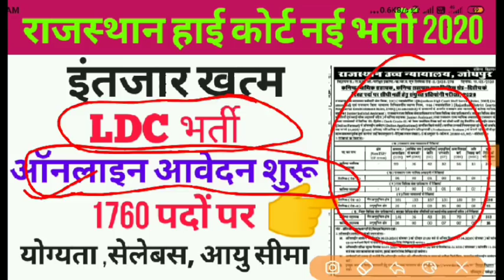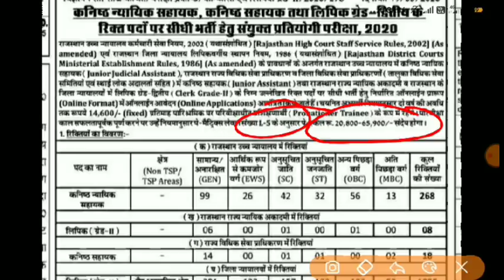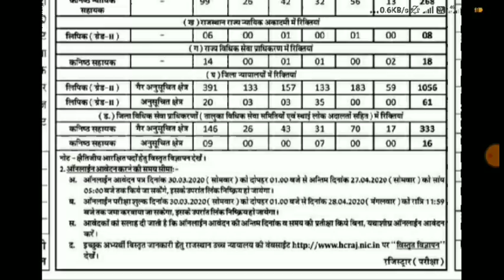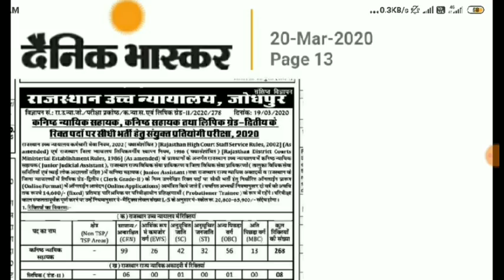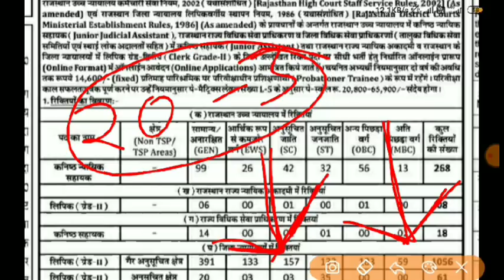Rajasthan high court LDC new vacancy 2020 // rajasthan LDC new vacancy 2020 / online form Start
Rajasthan Police
Police
Patwari
1st grade
2nd grade
RPSC Update
RSMSSB UPDATE
RSMSSB LDC councelling
Rajasthan news